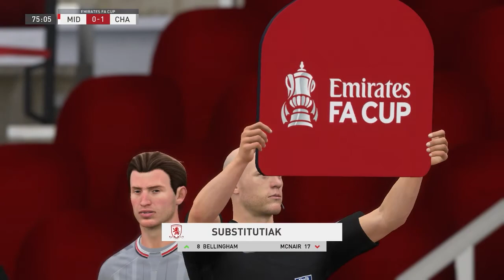WHO LEADS THE TITLE RACE!? FIFA 21 Middlesbrough Career Mode #64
To stay updated on everything MAR please head over to my Twitter and give me a follow!